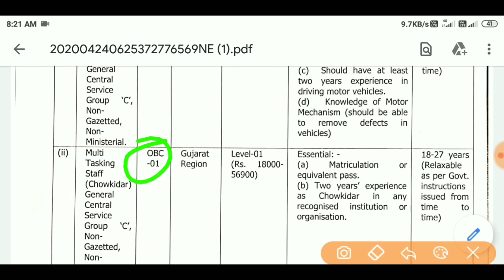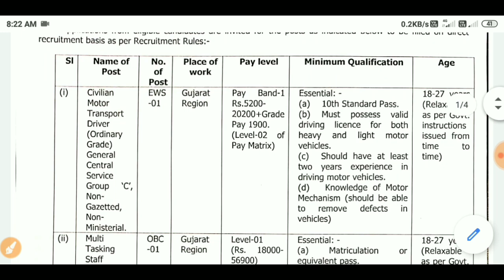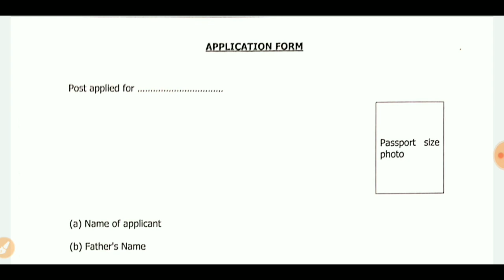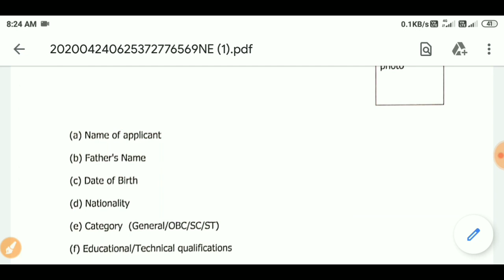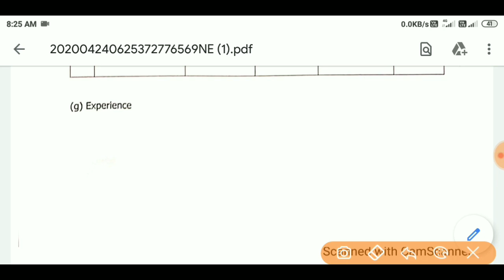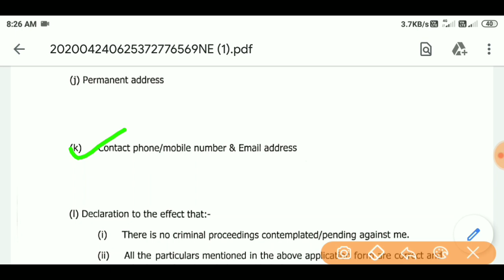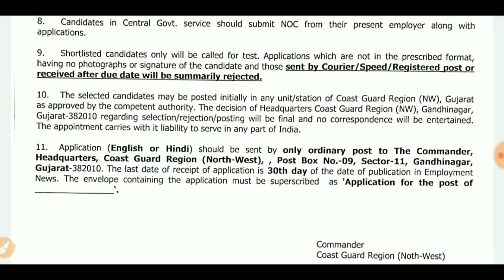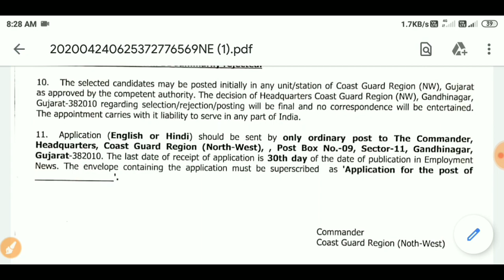Indian Coast Guard Recruitment 2020 | Indian Coast Guard vacancy 2020 | Coast Guard bharti 2020